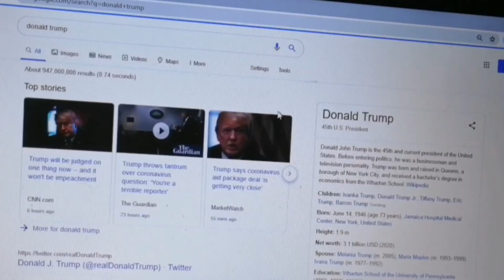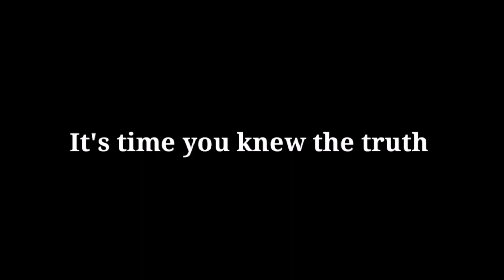Proving The Government is Behind The Corona Virus!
Follow Quan on:
Remember to:
Leave a comment🗣
Corona virus is a hoax